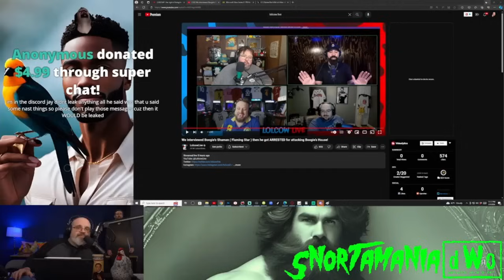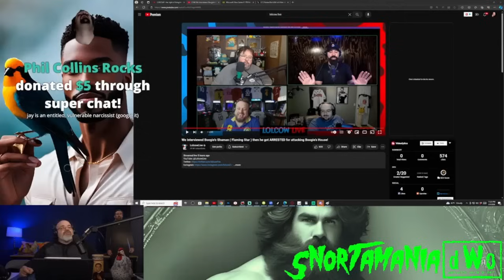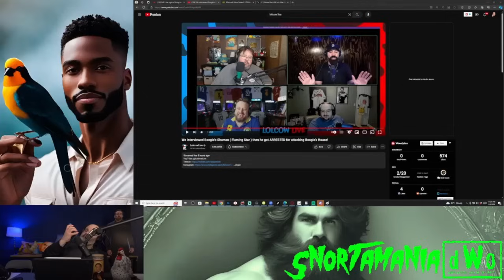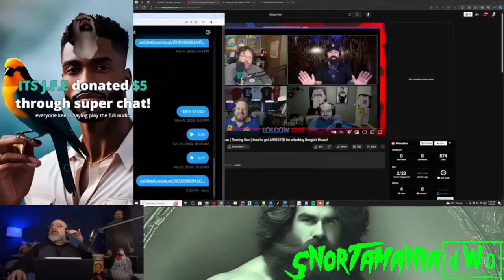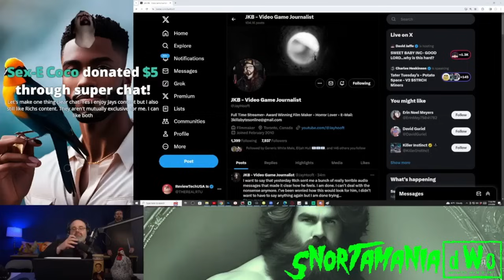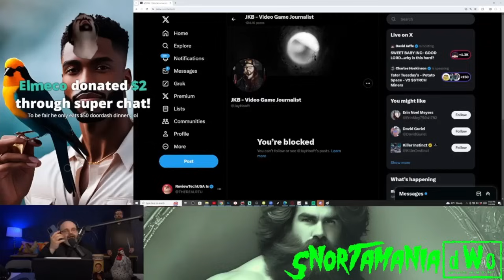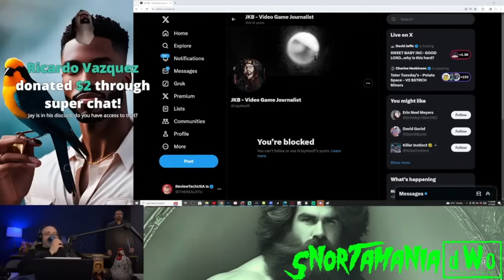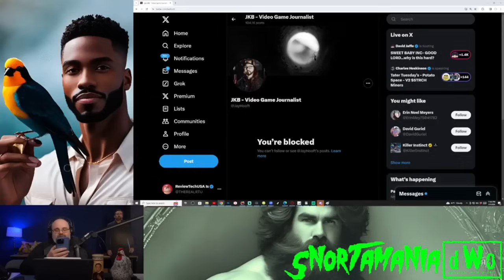ReviewTechUSA Unhinged MELTDOWN Over Jay Tweeting About Him Being A Scumbag